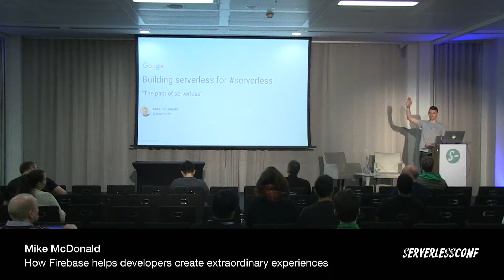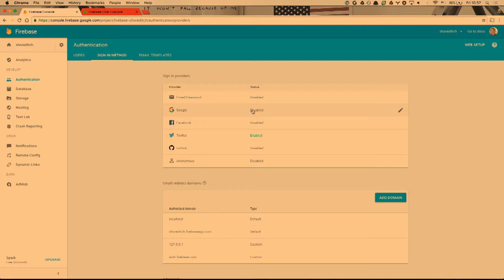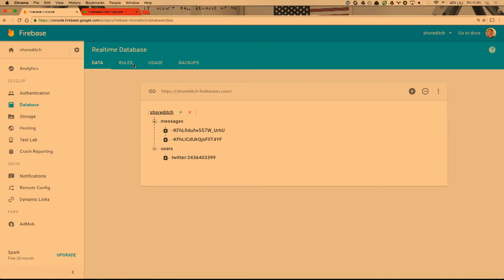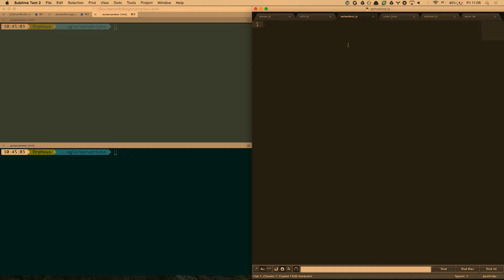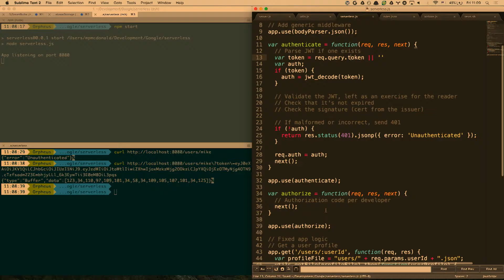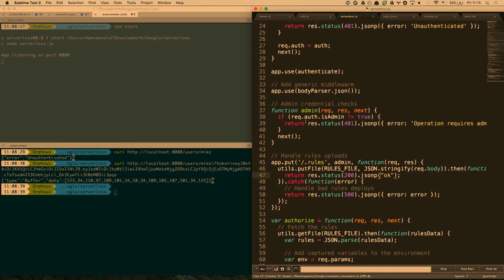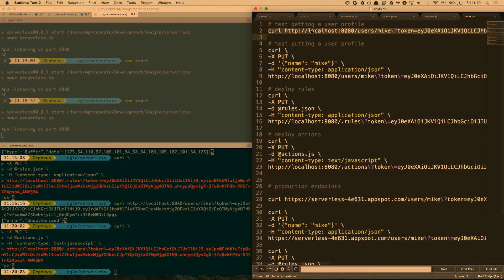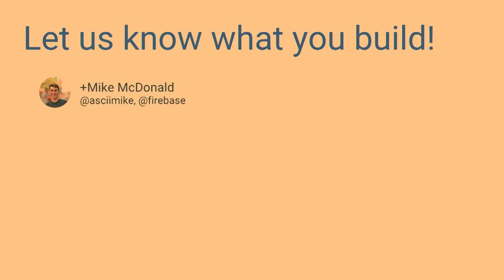How Firebase helps developers create extraordinary experiences - Mike McDonald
Filmed at Serverlessconf London 2016

Serverlessconf is a community led conference focused on sharing experiences building applications using serverless architectures. Serverless architectures enable developers to express their creativity and to focus on meeting user needs rather than spend time managing infrastructure and looking after servers.